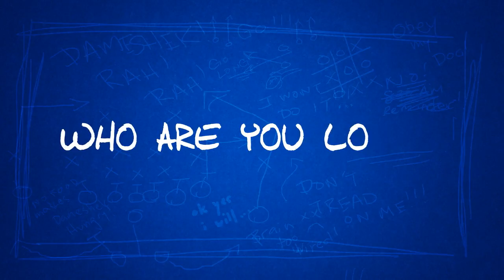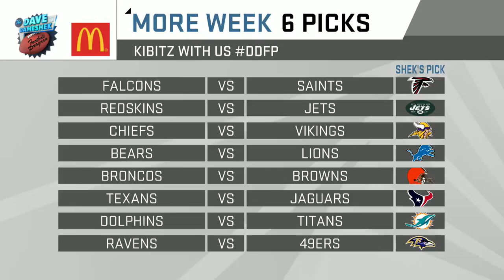Week 6 Preview (A.J. Hawk & Worst Plays) | Dave Dameshek Football Program | 10/15/15 | NFL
Shek is joined by Handsome Hank and Patrick Claybon to make their Week 6 picks during the “Red Challenge Flag Picks” segment. Plus, Shek interviews A.J. Hawk about Andy Dalton's hair, his favorite kitchen utensil and his on-the-field beef with Maurice Jones-Drew. Click "show more" to watch your favorite segments.

Segments:
(5:28)       Who are you lovin'?
(11:15)     A.J. Hawk joins the show!
(14:13)     Where did Andy Dalton get his new look from?
(16:38)     What's better: Cincinnati Chili or Wisconsin Bratwurst?
(19:45)     Is MJD a friend or foe?
(23:52)     Football Baby: Week 6 picks
(26:31)     Red Challenge Flag Picks
(29:30)     Panthers vs Seahawks preview
(31:50)     Steelers vs Cardinals preview
(34:25)     Chargers vs Packers preview
(36:11)     Patriots vs Colts preview
(38:48)     Giants vs Eagles preview
(42:29)     More Week 6 picks from Shek!
(43:12)     Worst Plays in NFL History: Beast Mode